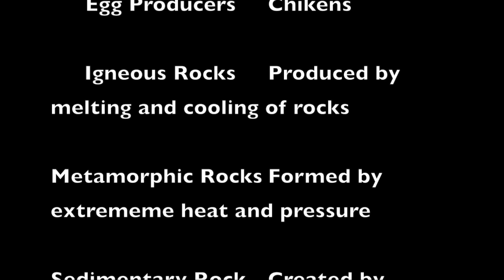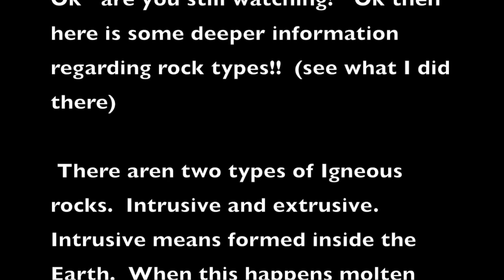Rocks Vs. Minerals With Cookies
Explaining the statement." All rocks are minerals but no single mineral is a rock"